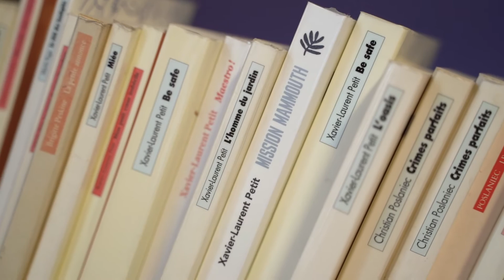CAPSULE BIBLIO ORP JAUCHE